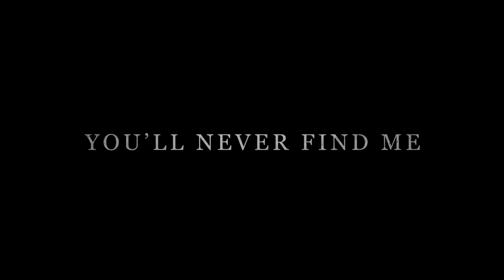Nunca Me Encontrarás (2023) Tráiler en Español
Hola Amigos de YouTube, hoy les traigo un video, espero que les guste.